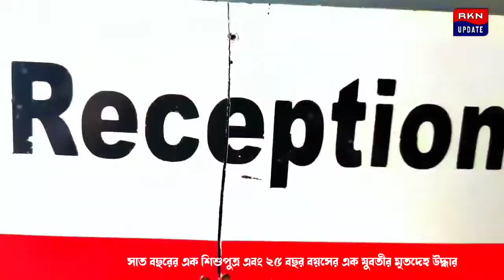নদী থেকে অজ্ঞাত পরিচয় দুটি মৃতদেহ উদ্ধারের ঘটনায় চাঞ্চল্য।